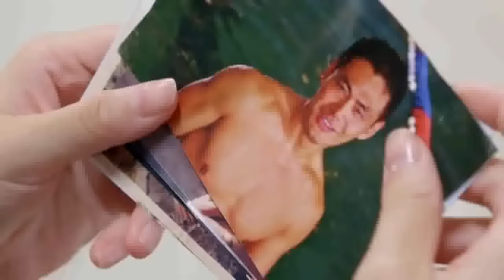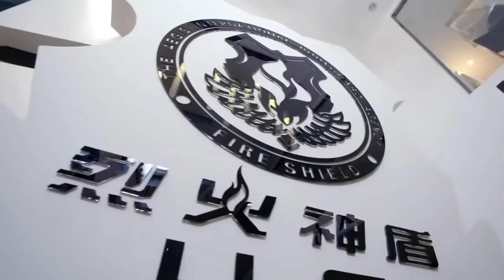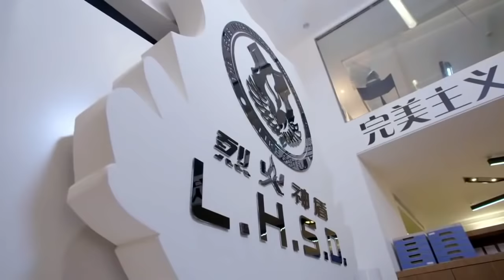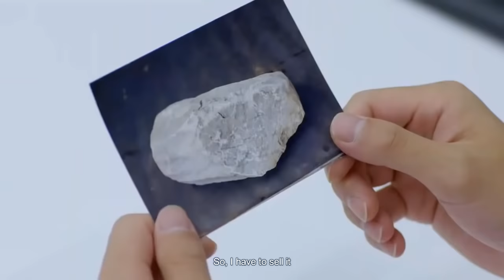Hot Girl EP25 ( Dilraba/Ma Ke ) Chinese Drama 【Eng Sub】| NewTV Drama